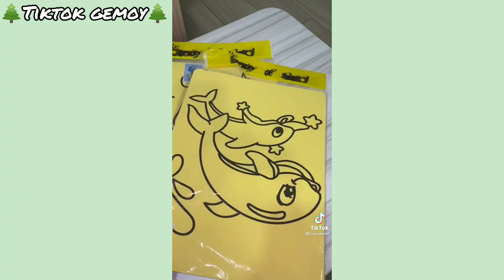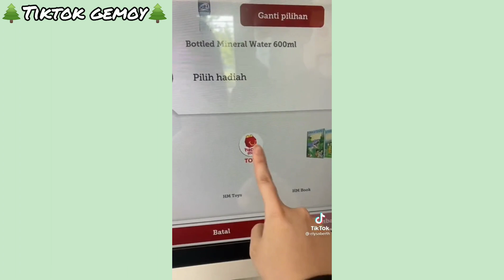ADA PULPEN BISA NYALA?! || TIKTOK MAINAN UNIK TERVIRAL 2022✨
Have fun🌻🌞

🌼Video Source: Tiktok
🍡Video editing: inshot
💕Thumbnail editing: Inshot

🌹Hastag🌹